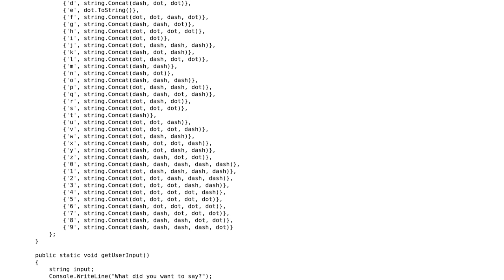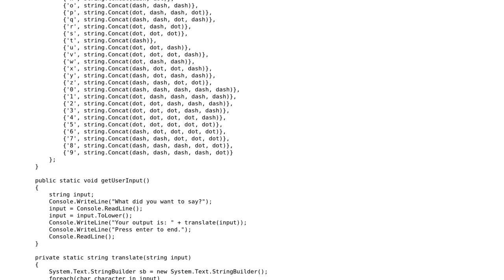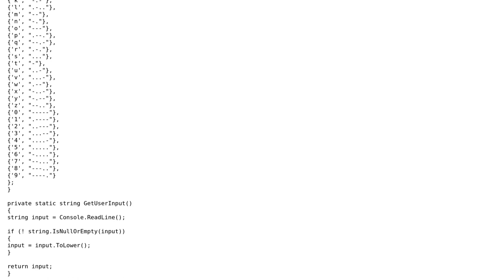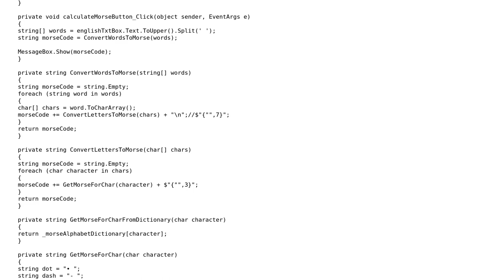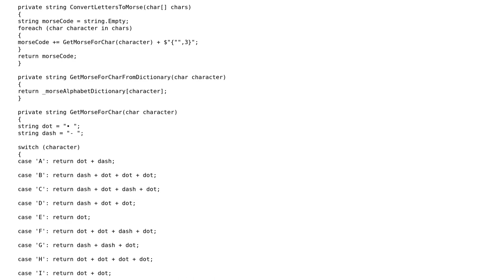Code Review: Morse code translator in C# (4 Solutions!!)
Code Review: Morse code translator in C#

With thanks & praise to God, and with thanks to the many people who have made this project possible! | Content (except music & images) licensed under CC BY-SA | Music | Images & others | With thanks to user Spencer user Piotr Aleksander Chmielowski user Lost_In_Library user Jamal user CodesInChaos user Chris Hayes user 3lliot and the Stack Exchange Network Trademarks are property of their respective owners. You are responsible for your own actions.